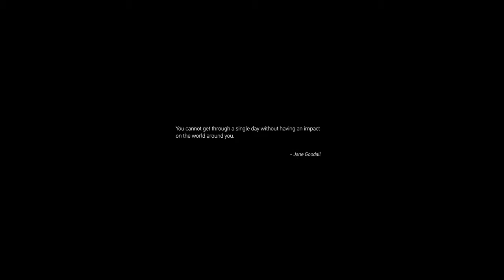movement 2 Nick R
Created for background of Simple Gifts Movement 2 (MO Spring Concert)